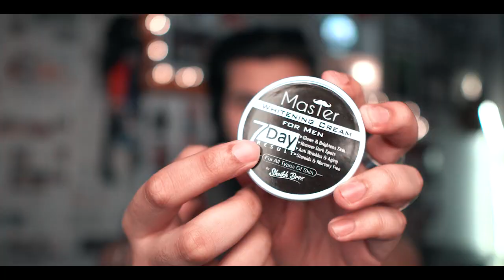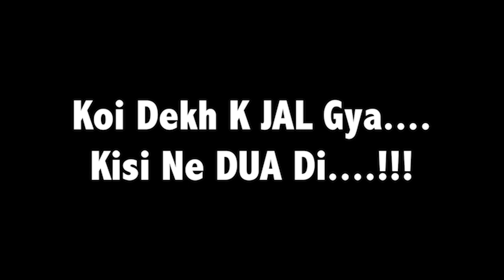Skin Care Products || Sheikh Broz Products Review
In This Video I Reviewed About SKIN CARE PRODUCTS From Sheikh Broz.

You Can Use My Reference To Get Free Lip Balm & Any Other Sample Product On The Purchase Of 2500/- Or Above 2500/-